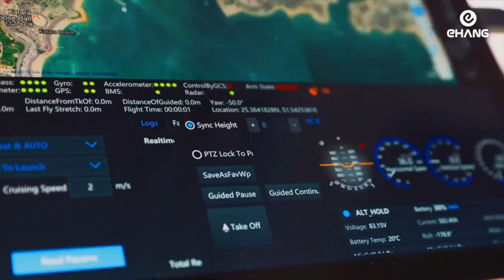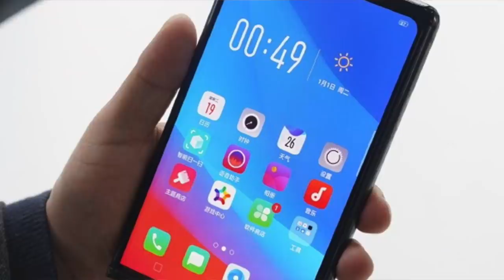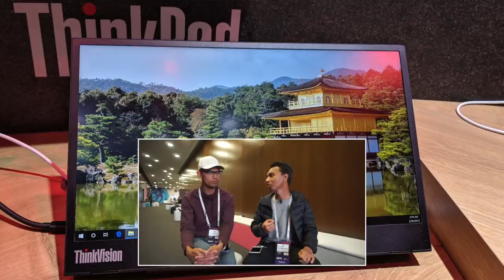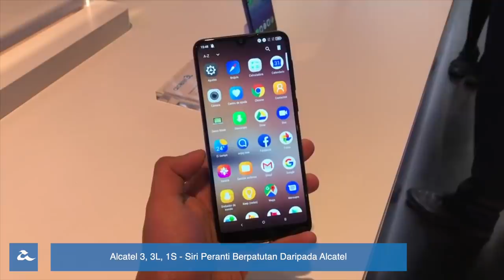Sekitar MWC 2019 - Hari Ketiga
Mobile World Congress atau MWC kini sedang berlangsung di Barcelona, yang mana menyaksikan sejumlah peranti baru dilancarkan oleh pelbagai pengeluar seluruh dunia. Pada video kali ini, kami membincangkan pengalaman dan pelbagai peranti yang telah kami temui pada hari ketiga persidangan ini berlangsung.